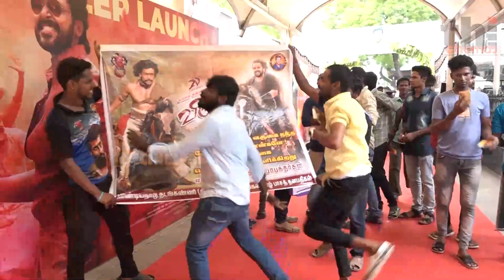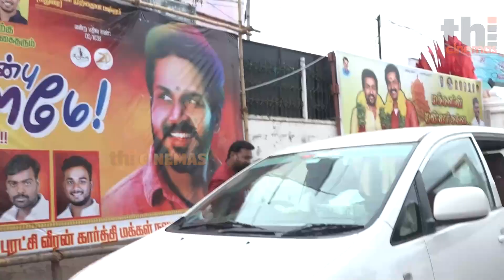Suriya, Karthi, Bharathiraja, Soori, Mass Entry at Viruman Trailer and Audio Launch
actor karthi speech,actor karthi latest news,actor karthi latest movie,actor karthi latest interview,actor karthi latest song,
actor karthi latest tweets,actor karthi new movie trailer,actor karthi new tamil movies,actor karthi new south movies,tamil actor karthi latest movie,
actor karthi news,actor karthi new south movie, actor karthi latest interview,karthi speech,karthi tamil movies full,karthi speech latest,
karthi speech in tamil,karthi speech about vijay,karthi speech about simbu,karthi latest,karthi latest speech,karthi latest movie,karthi latest movie trailer,
karthi latest songs,karthi latest tamil movie,karthi latest interview,karthi new movie,karthi new movie tamil,karthi new south movie,
karthi recent interview,karthi recent songs,karthi recent movie,karthi recent movies in tamil, karthi latest telugu movies,karthi latest movie songs,